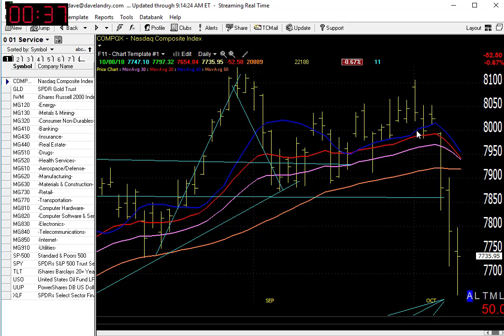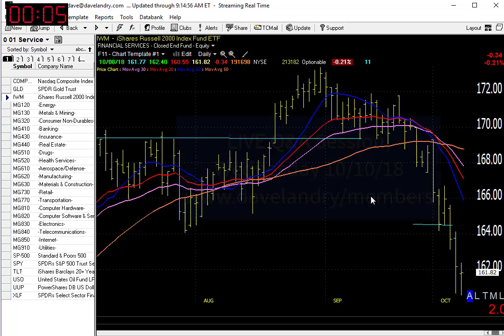10/09/18 Dave Landry's Market In A Minute-Buy With Care